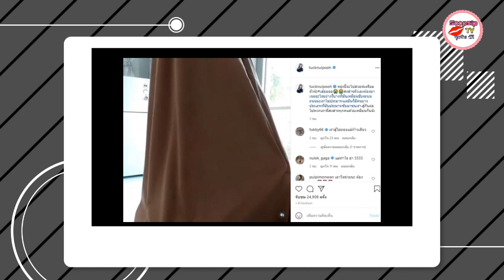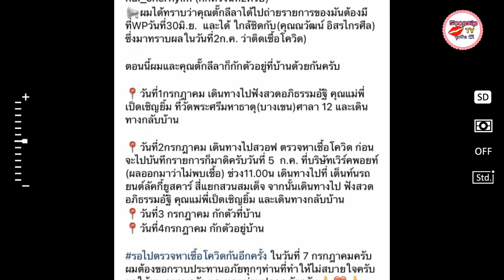ตั๊ก ศิริพร’ พ้อเหตุต้องกักตัว ทำ‘นุ้ย เชิญยิ้ม’ต้องกักด้วย หลังร่วมงาน ณวัฒน์ อิสรไกรศีล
ตั๊ก ศิริพร และ นุ้ย เชิญยิ้ม สองสามีภรรยาเป็นอีกคู่ที่ต้องกักตัวเพื่อแสดงความรับผิดชอบต่อสังคม หลังจากที่ ตั๊ก ได้ทำงานถ่ายรายการร่วมกับ ณวัฒน์ อิสรไกรศีล ที่ประกาศว่าติด ไปเมื่อวันก่อน

ซึ่งล่าสุด ตั๊ก ศิริพร ได้โพสต์ข้อความผ่านทางอินสตาแกรมของตัวเองไว้ว่า

"พรุ่งนี้จะไปสวอบเตรียมตัวจ้ะ#เฮ้ออออ สงสารตัวเองต้องมาเจออะไรอย่างงี้บางทีมันเหมือนขับรถบนถนนนะเราไม่ประมาทแต่มันก็มีคนบางประเภทที่มันประมาทขับมาชนเรา.สู้กันต่อไปพวกเรา พี่สงสารทุกคนด้วยเหมือนกันจ้ะ"